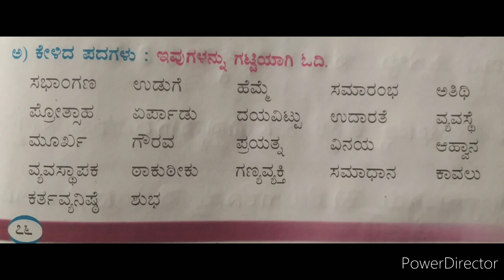ಸರಳತೆ 2ನೇ ತರಗತಿಯ ಕನ್ನಡ ಪಾಠ